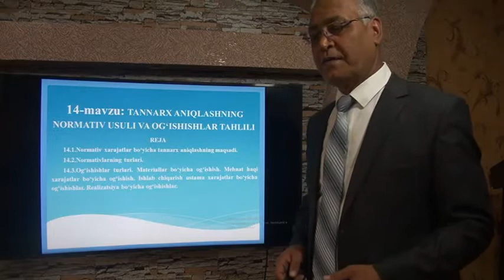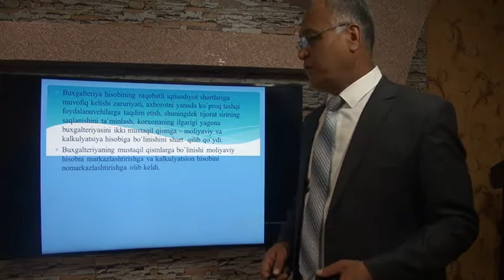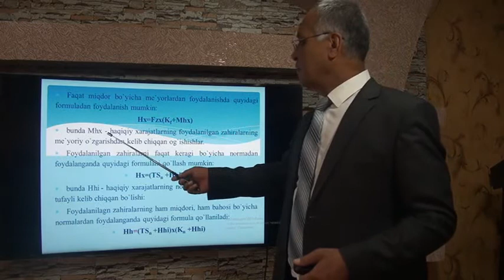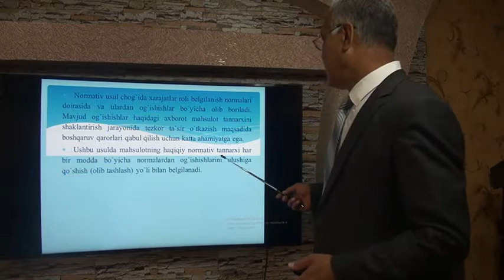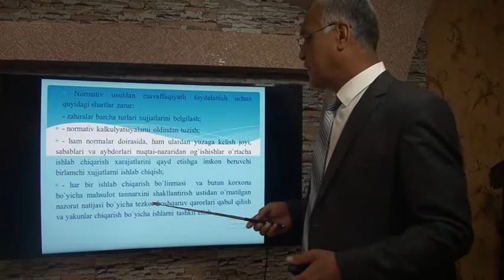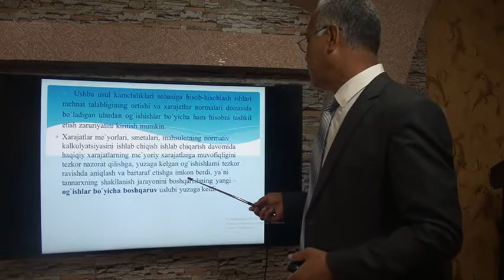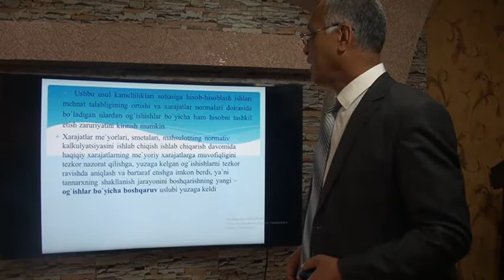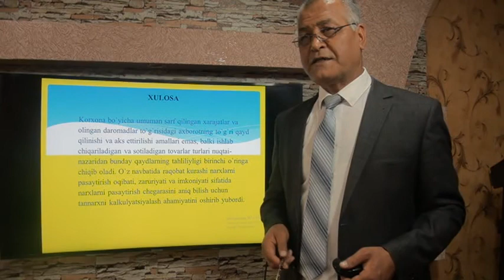Mavzu: Tannarx aniqlashning normativ usuli va og'ishishlar taxlili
Kafedra:  Buhgalteriya xisobi tahlil va audit
Fan:         Agrosanoatda boshqaruv hisobi
Muallif:    B.Yuldashev